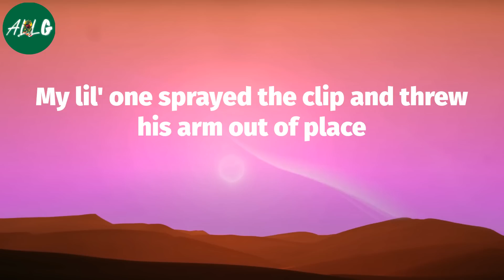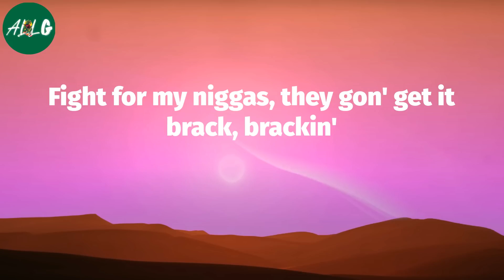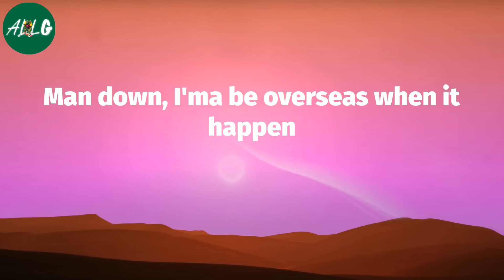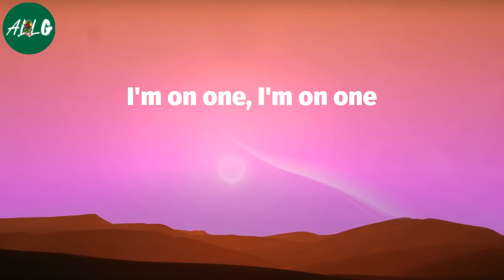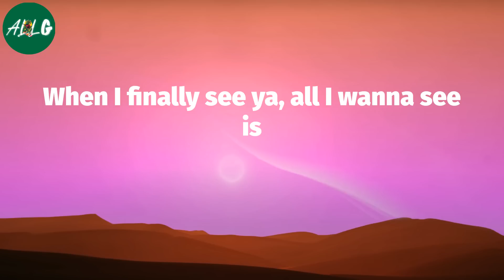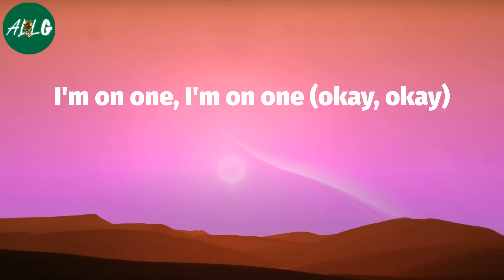Future - I'M ON ONE